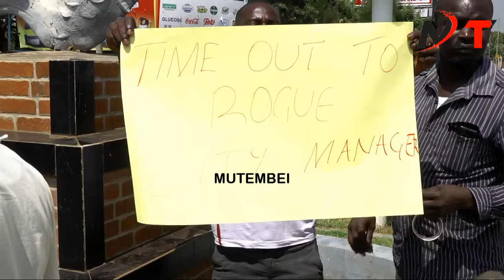BREAKING NEWS:KISUMU TOWN IN A STAND STILL AS BITTER HUSTLERS DEMONSTRATES AGAINST RUTOS TAXATION